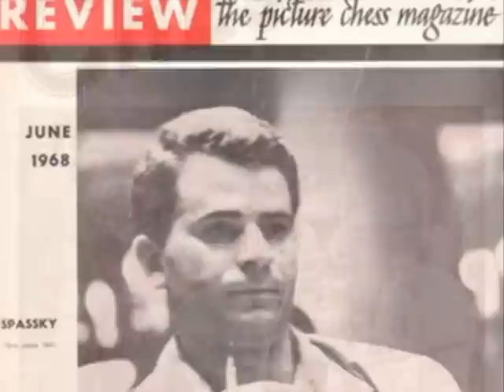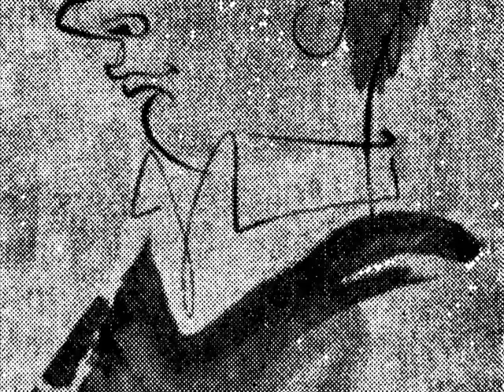Spassky.wmv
A Fantastic player! A truly remarkable allaround player, a gentleman, and a cultured man ( so rare in chess world's champions)
With Lasker, my prefered World Chess Champion.
In Trouble...I pray for him.
La France sa Patrie d'adoption, la musique du Grand Jean Ferrat.